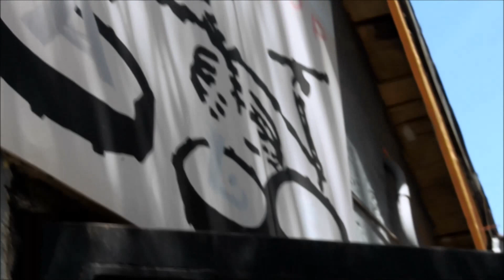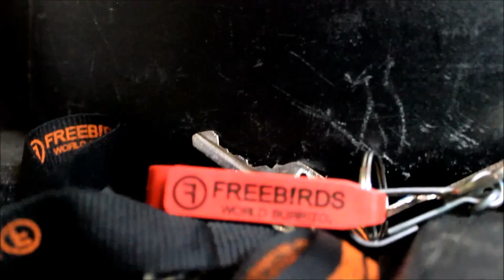Searching for Clarity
Bare Knuckles goes back to record their second EP with Curly Recordings to be released sometime this summer. Also special thanks to our friends Ramiro Salas (Tour DeForce), Jordan Miller (Clark Blvd.), and Julian Martinez, and Curly Castillo of course. Hope you enjoy it and share it.